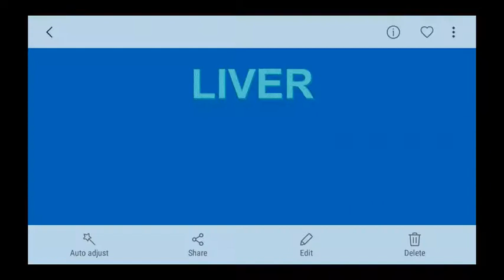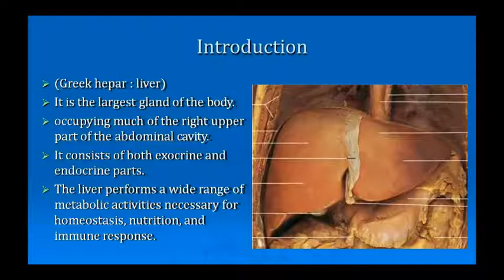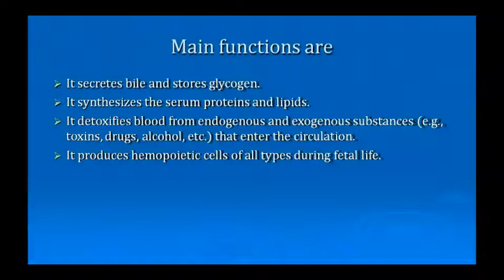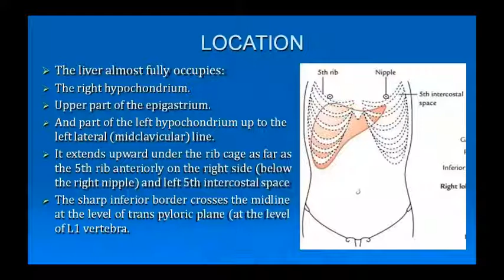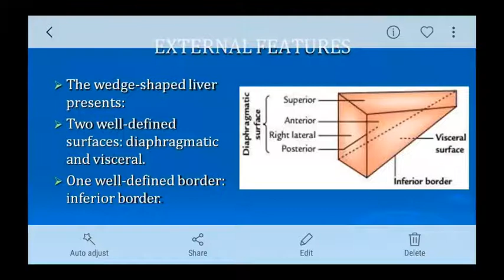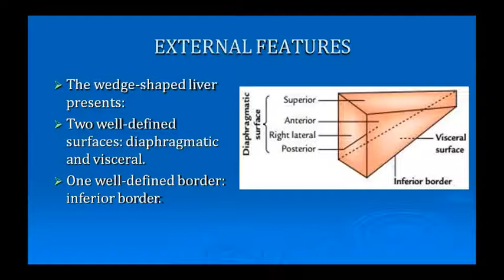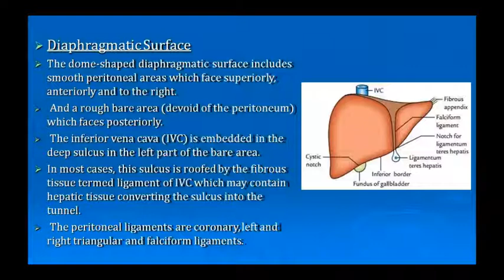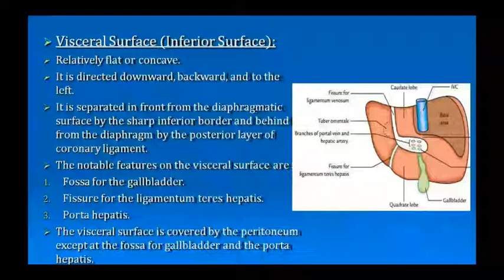Dr. Pushpa Sharma Topic:- Ana- Liver 16/09/20